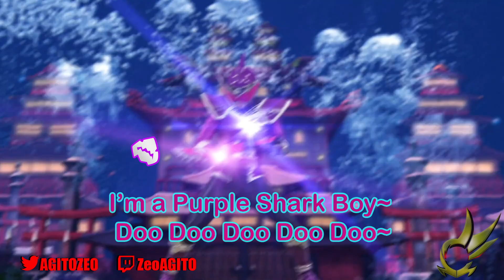DonBrothers Ep 18 Review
Still sick while recording this, but managed to get it done!

0:00 Why's this Review so late!?
1:01 I Over hyped myself
1:19 Purple Blade and Brief Sononi
1:47 The Bros just dont like Jiro
2:24 Shenanigans Time
2:54 The Rest of the Clan wants in
3:07 MEANWHILE SONONI THIGHS
3:16 The Bet from Last Week
3:46 The Rest of the Clan tries getting Taro
5:05 Boyfriend Time!
5:24 Help Off!
6:08 Sucking the Power
6:16 Time to Find G! the Kabuto
7:02 DonMurasame is HERE
7:22 THE NEXT DON
8:05 Talking Forms, DonMurasame
9:12 Rating Time and Thoughts
11:06 Closing